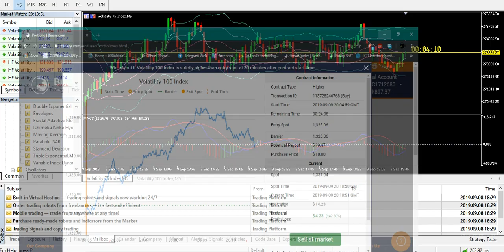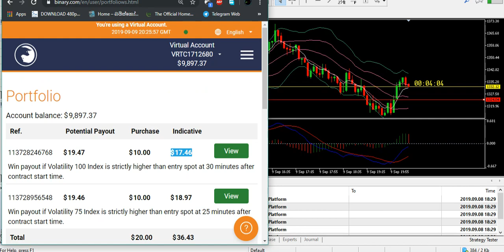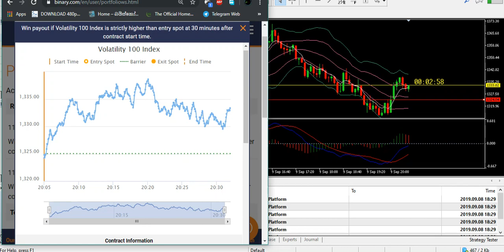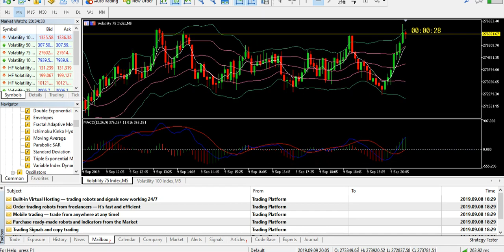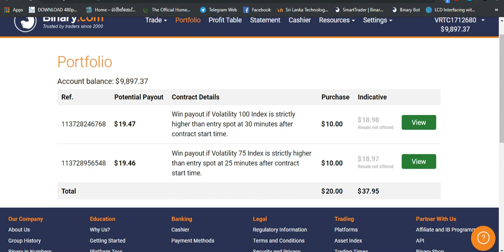Long Term Volatility Indices Strategy Testing Day 01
Testing Day 1
I have been testing this strategy for 2 days now but did not get the time to post a video. 25 - 30 Minute expiry used here.

For those who did not join my Telegram channel, Please follow the link below and join it. You will be given free bots, strategies and systems as well